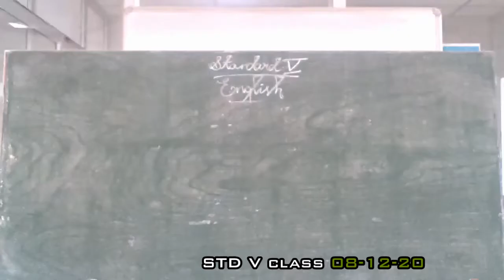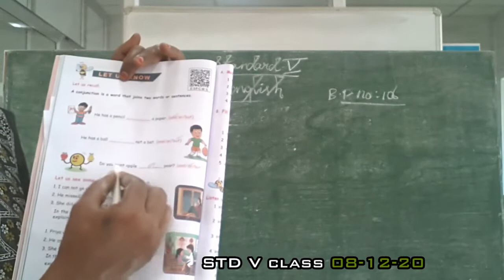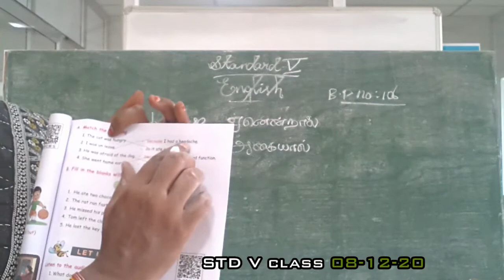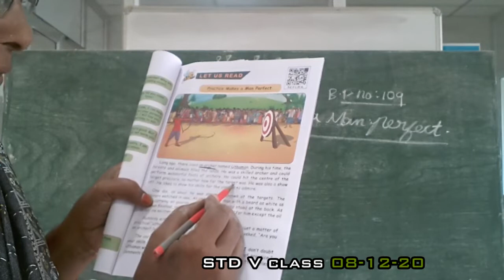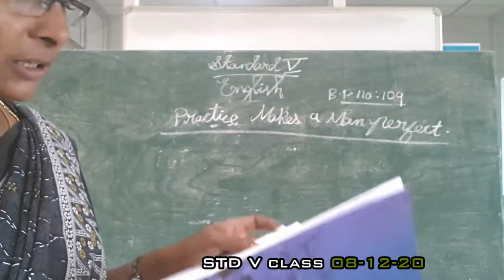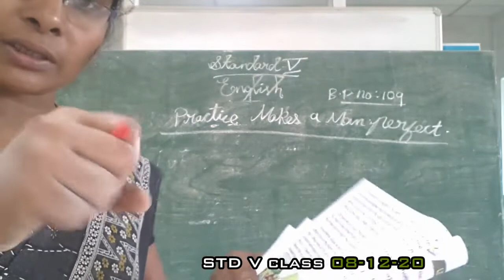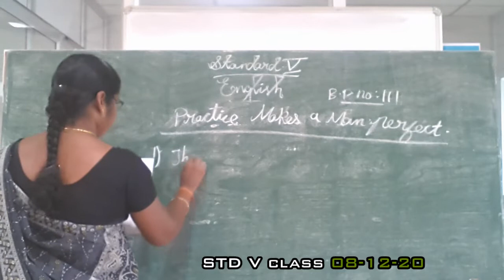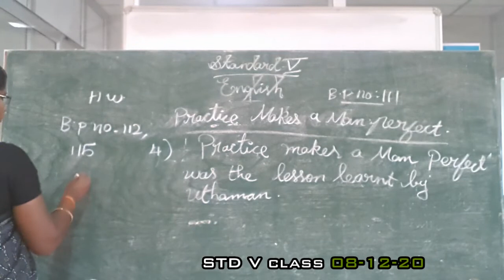V ENGLISH 08.12.20